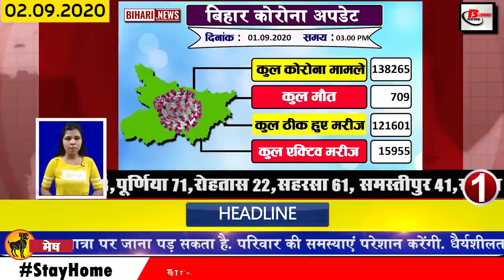Daily Bihar news on Araria,Begusarai,Gaya,Bhagalpur,Madhubani,Muzaffarpur,Siwan,Nitish Kumar,SSC,JDU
Daily latest bihar news of all districts video in Hindi i.e. 2 September 2020.Info on Bihar Assembly elections,Nitish kumar, Araria, Begusarai,Gaya,Bhagalpur, Madhubani, Muzaffarpur, Supaul, Nalanda, Nitish Kumar,SSC,JDU,tejashwi yadav

1. The number of Covid 19 affected in Bihar reached 138000
2. Date of Inspection Restoration Exam released in Bihar
3. Permission to run special train in Bihar for examination
4. One more opportunity given to the candidates to submit the application fee for the eighth phase of SSC recruitment
5. Permission granted to build Kamala Barrage
Permission has been given to construct a barrage to be built on Kamala river in Jayanagar in Madhubani district, on which a decision has been issued to spend 406 crores now, as well as irrigation of 1.10 lakh acres has not been said. The first Steam of Rs. 363 crores was directed by the Chief Minister to make it in a state-of-the-art way so that the amount can be increased. The department has prepared the Steam of Barrage on the instructions of the Chief Minister.
6. Abhishek Priyadarshi of Bihar selected in the 12th season of Indian Idol
7. Biharssemblyelection logo continues
8. Changes in the date of JDU virtual rally
Keeping in mind the upcoming assembly elections, a virtual rally of JDU was scheduled to begin on September 6, but after the passing of former President Pranab Mukherjee, mourning of Chetan has been announced across the country after which the election rally was postponed. is. As a result, Joe Dil Ki Virtual Rally is scheduled to start 1 day ahead of 7 September instead of 6 September. For this, JDU has created a digital platform JDU live.com.
9. Sanjay Kumar assured to change the education system as soon as he took office
10. Today Bihari will talk about Suhasini Mulay
11. Interrogation of Reha Chakraborty parents in guest house in Sushant Singh Rajput case
In Sushant Singh Rajput case, Riya Chakraborty's parents have also been interrogated in the guest house on the previous day, under which a police officer has confirmed this, while the CBI also questioned Reha parents for the first time in this case. It is believed that Reha father Indrajit Chakraborty and mother Sandhya Chakraborty reached the DRDO guest house in Kalina at 11:00 am. There was a police vehicle along with his car. The CBI investigation team is staying in this guest house. The case that Sushant father has registered in Patna includes the name of Riya and her parents.
12. Anupam Suman clarified on the charge of sinking Patna
13. Patna new poster of JDU
A new poster of JDU has been released before the upcoming assembly elections, after which the color of JDU was seen in the corridors of Patna with new posters and new slogans. JDU has come fully prepared to do two or two hands. By which this time Nitish Kumar's light has created a new slogan of development in Bihar, believing in Nitish. On the other hand, in the streets of Patna on the previous day, the call of Bihar again with the slogan of Nitish Kumar has also seen mein hitech election chariot.
14. Now employees will get information about the duty of polling station through the app
16. 2325 samples will be examined every day in three medical colleges of Bihar
17. Anandkishore Chairman of Bihar Board for next 3 years
18. Money spent on the deployment of paramilitary forces in the election continues
19. Chief Minister Nitishkumar arrives at JDU office in Covid-19 environment
20. Tejashwiyadav got another shock
21. Upendra Kushwaha told the state government and the central government false
22. Pranab Mukherjee merged with the entire legal system in Panchatattva
23. Ravi Kishan suggested opening of theaters across the country with social distancing
24. BCCI will spend crores of rupees for getting more than 20,000 Covid-19 during IPL
25. Twitter released the feature of Quote Tweet
26. Good news released for railway passengers
27. Gas cylinder prices increase in the capital Patna